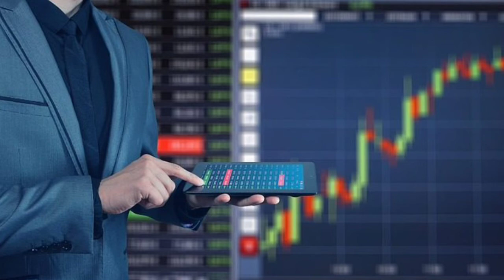Dubai Job Success Story | Indian Businessman in Dubai Rizwan Sajan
A lot of people do jobs in Dubai but few people become billionaires and one of them is Rizwan Sajan, CEO and founder of Danube Group.

In this video cleverwaseem is sharing true story of an UAE based Indian business men in dubai namely Rizwan Sajan.